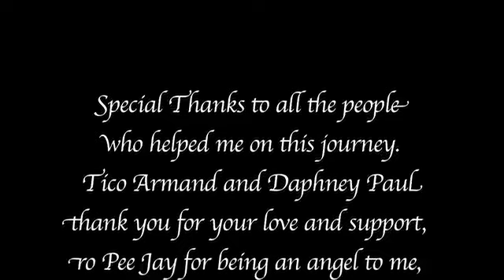MICHELLE GEORGES MISS HAITI INTERNATIONAL 2015